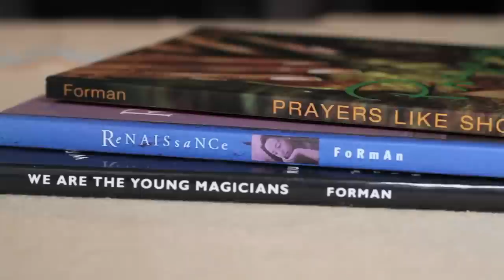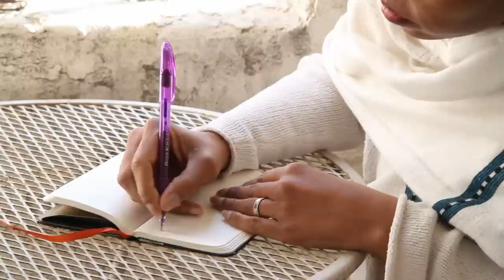Ruth Forman: The Power and Magic of Language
Ruth Forman is the author of three award-winning poetry books: We Are the Young Magicians , Renaissance , and children's book, Young Cornrows Callin Out the Moon . She is the recipient of the Barnard New Women Poets Prize, The Pen Oakland Josephine Miles Literary Award, The Durfee Artist Fellowship, and the National Council of Teachers of English Notable Book Award, and  she has been recognized by The American Library Association. A graduate of UC Berkeley and USC film school, Ruth works to inspire others with the power and magic of language, frequently collaborating on music and film projects, and providing readings and workshops to a wide variety of audiences. Ruth has presented in forums such as the United Nations, the PBS series The United States of Poetry and NPR. Ruth is a former teacher of creative writing with USC and June Jordan's Poetry for the People program at UC Berkeley. She's also a nine-year faculty member with the VONA-Voices writing program. Her latest book of poetry is Prayers Like Shoes .

Camera, interview & editing by Jack Gordon